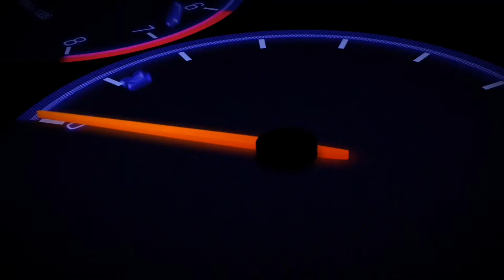Buckle Up! | EP03 | FH4 | POV '91 Bentley Turbo R | Edinburgh to Ambleside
Buckle Up! is a POV drive series across multiple games on PC. Sit tight and prepare for some terrible driving by both ourselves and the AI in this unscripted and pretty much unedited journey. With no commentary and no additional audio, this is a totally immersive gameplay provided for some pure driving pleasure. Today we're on Forza Horizon 4 on PC travelling from Edinburgh to Ambleside with a 1991 Bentley Turbo R.